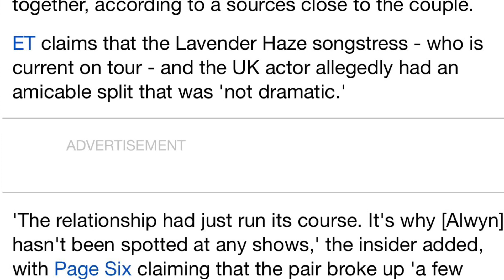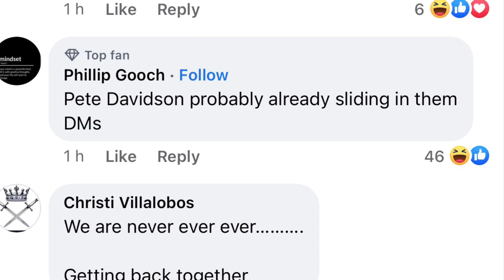Kim Is About To Loose It! Pete Davidson Slides Into Taylor Swift DMs After Break Up From Joe Alwyn